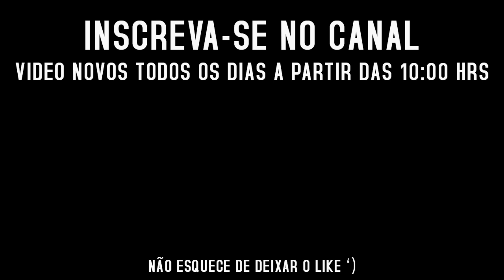QUE PASSA LVL 100!? | Mir4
Canal do Streamer na Roxinha: Nachzs